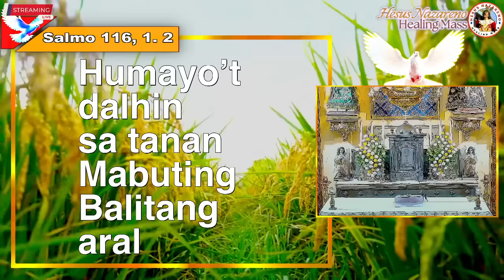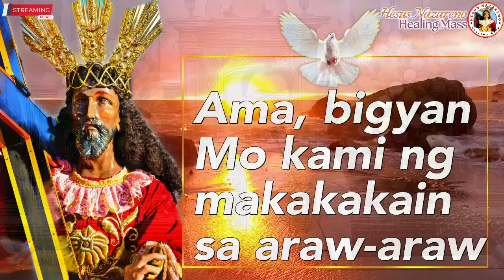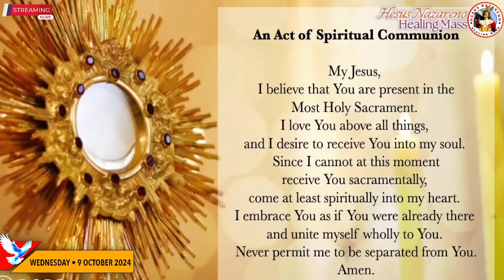LIVE: Quiapo Church · Online Mass · 9 October 2024 · Wednesday · Fr. Douglas D. Badong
Live Online Streaming of the Quiapo Church Official Mass
October 9, 2024 · Wednesday Online Mass

Hesus Nazareno Live Mass Today
Filipino Live Sunday Mass Today
Catholic Mass PH
Misa Nazareno